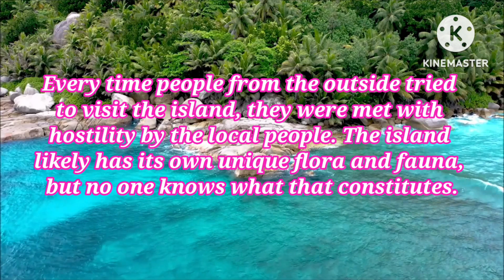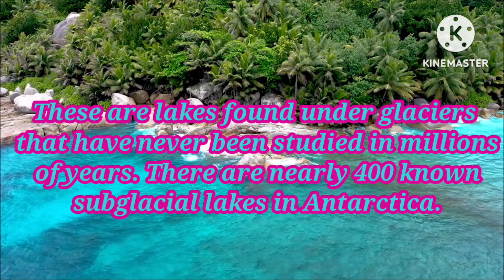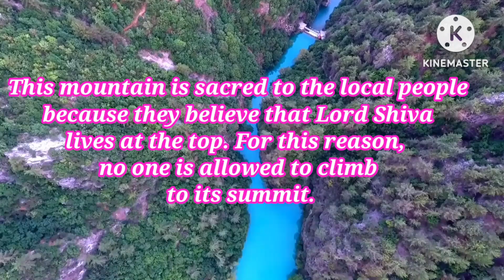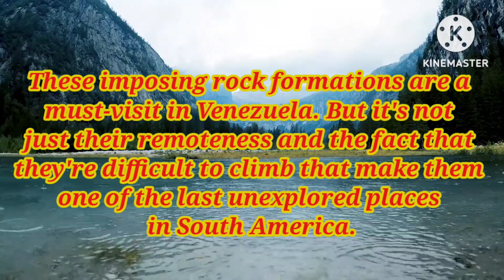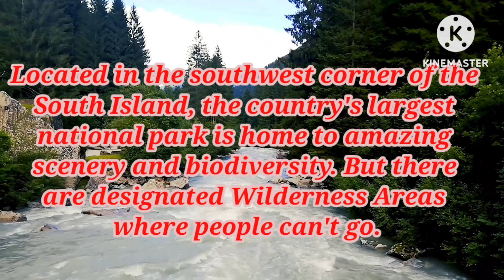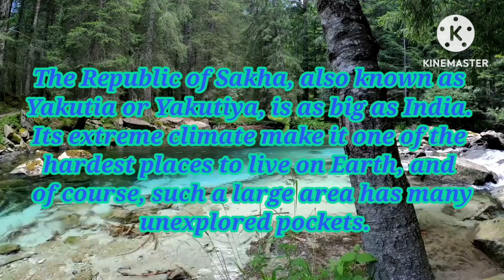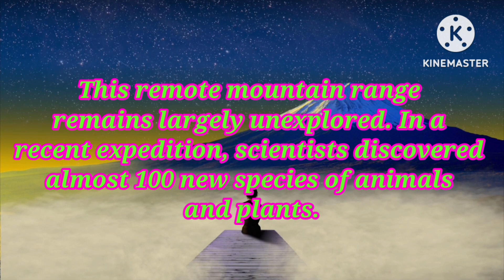The Last Unexplored Places on Earth | Amazon Rainforest | Star Mountains | Worldwide Varenyam Family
The last unexplored places on Earth | Amazon Rainforest | Star Mountains | earth Varenyam Family

The last unexplored places on Earth
We've been to the Moon, so surely we know every corner of our planet, right? Not quite. Many places on Earth remain largely unexplored. From unclimbed mountains to the depths of the oceans and rainforests, there are still many ecosystems to be discovered. And not only are there unexplored places, there are also still uncontacted peoples out there! Earth is indeed a big place, and we've not seen it all.
In this video, we've compiled a list of some of our planet's unexplored places. Click through and start your journey of discovery.
This island is located in the Andaman Archipelago between Myanmar and Indonesia in the Indian Ocean. It's inhabited, but outsiders have never been there.
Amazon Rainforest

Antarctica's subglacial lakes

Machapuchare, Nepal
 also known as the Fish Tail Mountain, is located in the Annapurna Himalayas
This mountain is sacred to the local people because they believe that Lord Shiva lives at the top. For this reason, no one is allowed to climb to its summit.
Oodaaq, Greenland

Tepuis, Venezuela

Mariana Trench, Pacific Ocean
Located off the coast of Japan, this is the deepest oceanic trench on the planet. It measures about 2,550 km (1584 mi) in length and 69 km (43 mi) in width.
Several expeditions have been made since it was first discovered in 1951. One in 2014 was turned into a documentary called 'Deepsea Challenge.' Still, this remains one of the most remote, unexplored areas of our planet.
Gangkhar Puensum, Bhutan
This peak can be found on the border of Tibet and Bhutan. Despite several attempts, no one has successfully climbed to the top of this mountain.
Climbing was banned by the Bhutanese government, so Gangkhar Puensum remains the highest unclimbed mountains in the world.
Son Doong Cave, Vietnam
This cave, located in Phong Nha-Ke Bang National Park, is one of the world's largest natural caves.
In 2019, explorers discovered an underwater connection between two caves. It's estimated that only about 30% of the natural park has been explored.
Cape Melville, Australia
National Park is located in the Shire of Cook in Queensland. Not so long ago, in 2013, three new species were discovered there.
Fiordland National Park, New Zealand
Located in the southwest corner of the South Island, the country's largest national park is home to amazing scenery and biodiversity. But there are designated wilderness areas where people can't go.
Sakha Republic, Russia
The Republic of Sakha, also known as Yakutia or Yakutiya, is as big as India. Its extreme climate makes it one of the hardest places to live on Earth, and, of course, such a large area has many unexplored pockets.
10 unknown places in the world,
the most unexplored places on earth,
top ten unexplored places on earth,
the most untouched places on earth,
7 most mysterious and unexplored places on earth
unexplored corners of the earth, uninhabited places, unexplored places on earth, inhospitable places on earth, earth's most inhospitable places, places where no one lives, places no one travels to, places you aren't allowed to visit, uninhabited locations, earth's most remote locations, remote locations, fiordland national park, devon island, surtsey island, son doong cave, Travel, Food, T
Kamchatka Peninsula, Russia
Star Mountains, Papua New Guinea
Mount Namuli, Mozambique